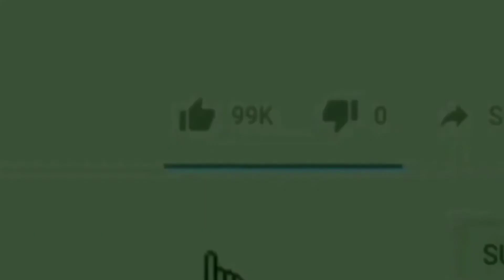Bhiwandi Me RICKSHAW Palatne Ka LIVE Video|Me Tv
Dosto.
Dekhiye Bhiwandi-Kalyan Bypaas Pad Khaddo Ke Kaaran

Produced by : Mumbra eXpress News
Edited by       : Rafshan Pirani
On screen      : Rafshan Pirani
Alert viewer :